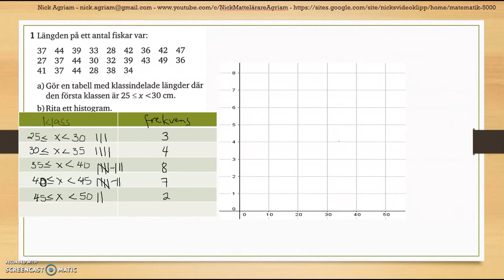Matematik 5000 Ma 2c Kapitel 4 Statistik Diagnos 4 - 1